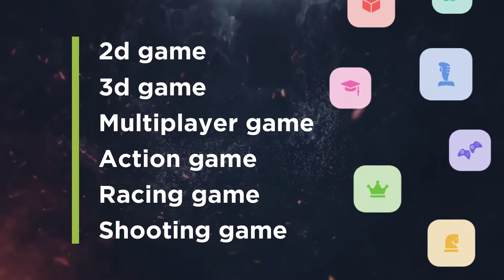Learn with Game App Studio.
🙏   Kindly Support Us to Support You @

Would you like Game App Studio to speak at your school or organization?